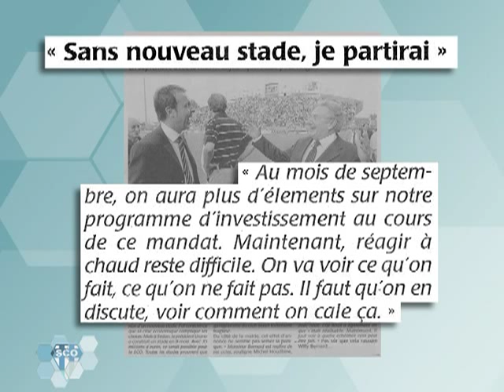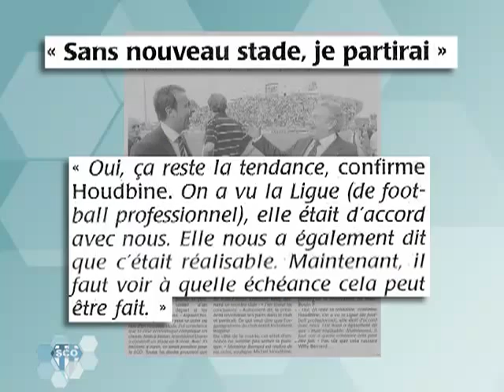Angers7 SCO News, le magazine du 12/06/2009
Angers7 SCO News, le magazine du 12/06/2009 - Angers
Rendez-vous avec l'actualité de l'équipe de football de ligue 2 d'Angers SCO. (Droits réservés.